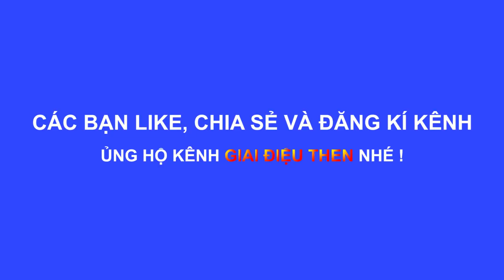Hát lượn đám cưới Trùng Khánh Cao Bằng 6 I HÁT ĐÁM CƯỚI PHIÊN BẢN DÂN TỘC TÀY